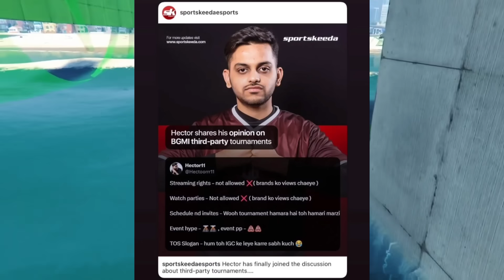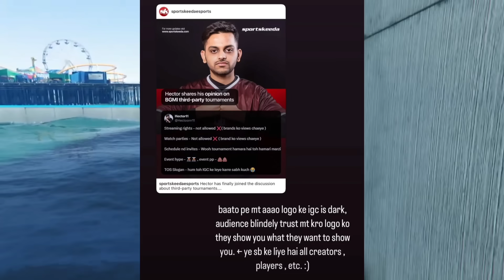Jonathan Unfollow Kronten, Godl 😳 Why ? Clutchgod, Sensei Story 😮